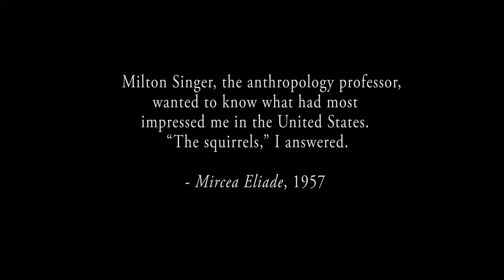Of Squirrels and Men Trailer#1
In the middle of the forest, man and squirrel share a moment together.